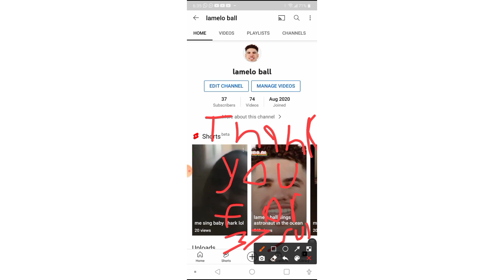thank you for 37 subs guys